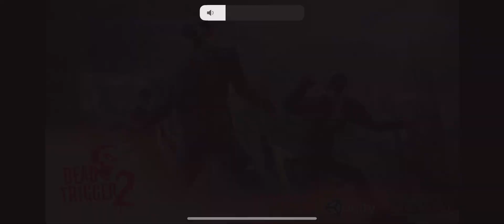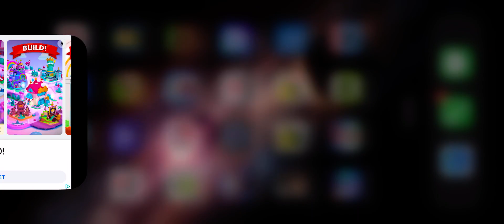Dead trigger 2